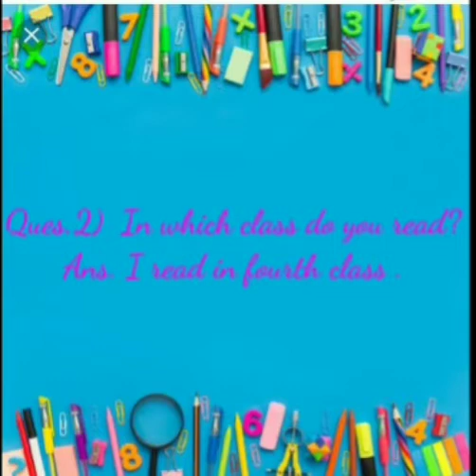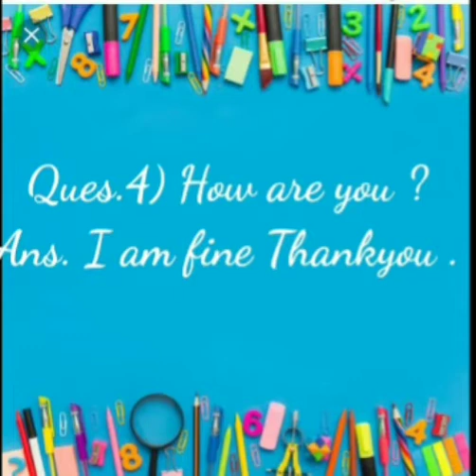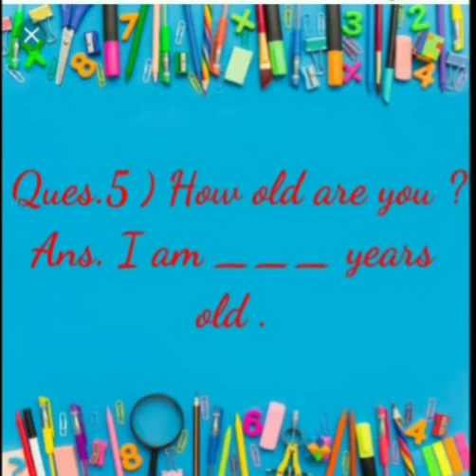Class 4 English conversation part 1